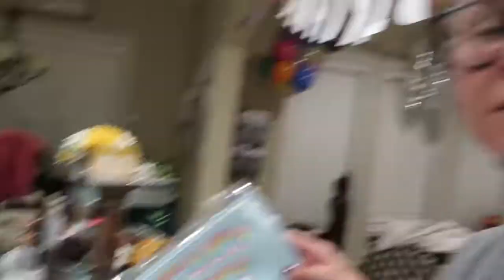LAST DAY OF BEING 12!!! October 26, 21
Today is Kaity's last day of being 12!! Tomorrow she will be a teenager!